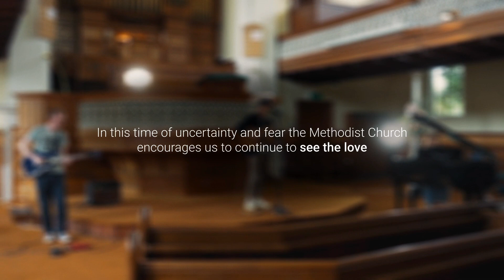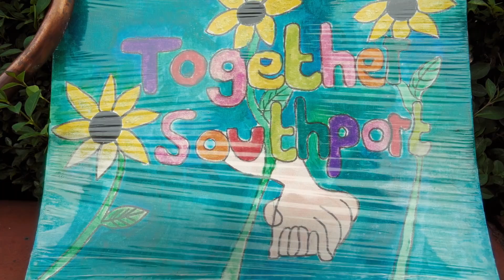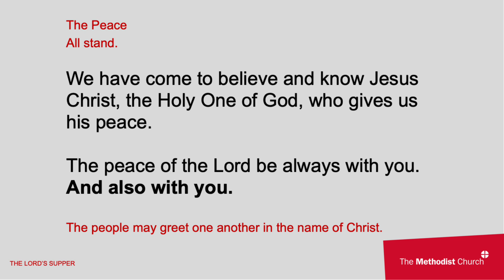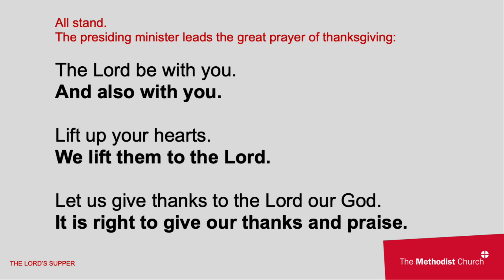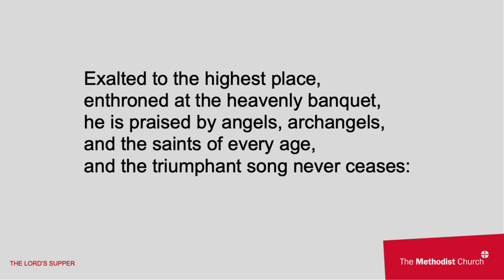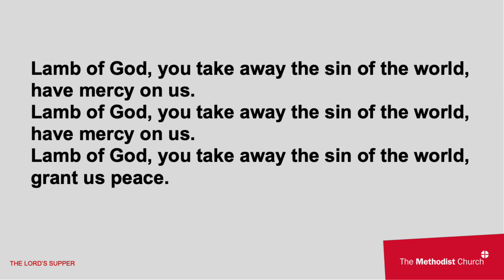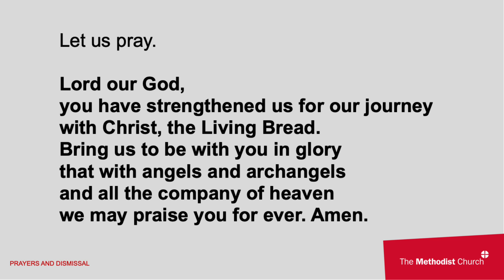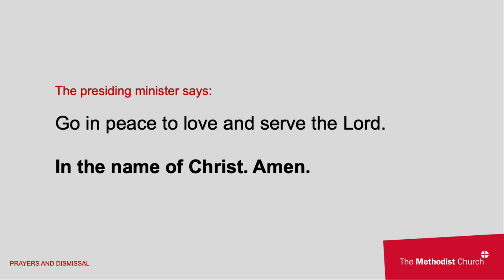Ecamm Live Recording on 2024 08 11 at 10 53 35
Unfortunately we had problems on Sunday and were unable to stream worship - this is a partial recording starting at the second reading - apologies for the technical problems.